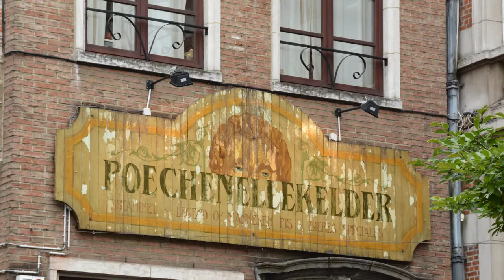Fahrt nach Brüssel einiger Schüler des JJG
Einige Schülerinnen/Schüler der 10. Klasse des Jan-Joest Gymnasiums Kalkar besuchten am Dienstag, 23. Juni 2015 den Europaabgeordneten Karl-Heinz Florenz im Europaparlament in Brüssel. Über zwei Stunden nahm sich der Abgeordnete für die Jugendlichen Zeit, in der er mit diesen über Themen wie die Maut, sinkende Wahlbeteiligung und Windkraft diskutierte. Der Film zeigt einige Eindrücke des Tages!
Schnitt/Kamera/Fotos: Marvin Hoffmann